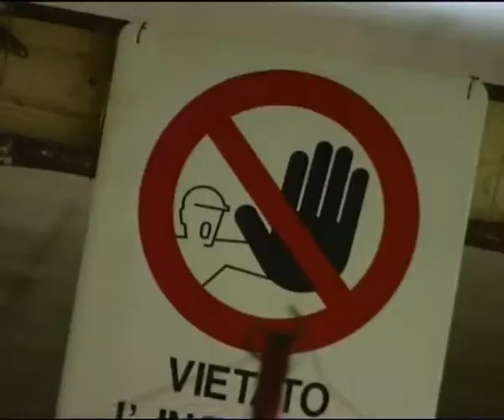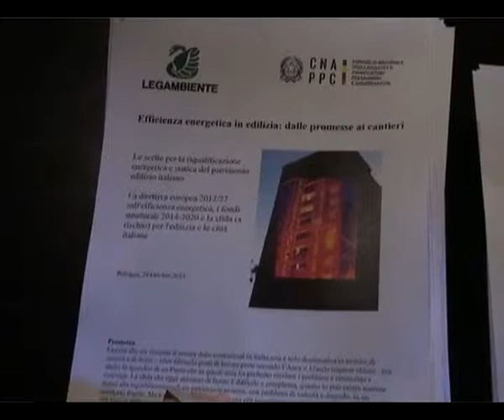In edilizia la riqualificazione batte il nuovo. Si punta a efficientamento energetico e me...